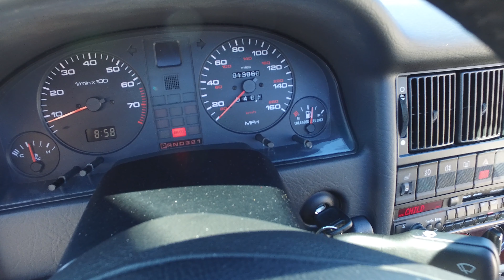Bring A Trailer Auction - 1997 Audi Cabriolet Walkaround